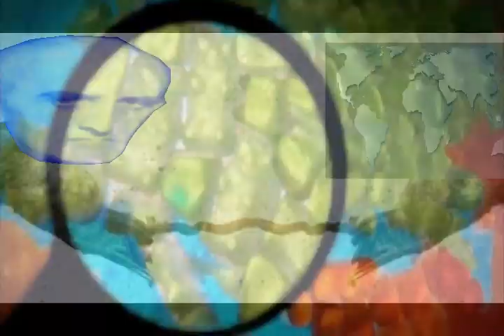Er Er, das Taschenpferd schmeckte in Götterreis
Round 5 vs. zatzen/videocuts2010